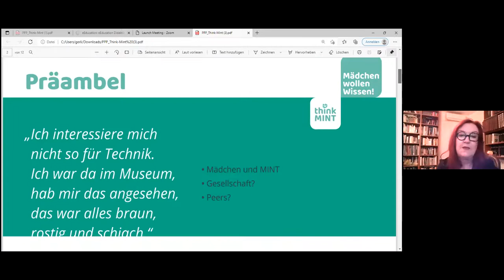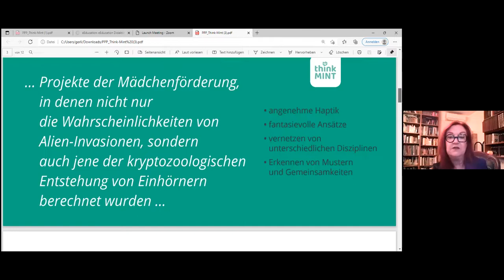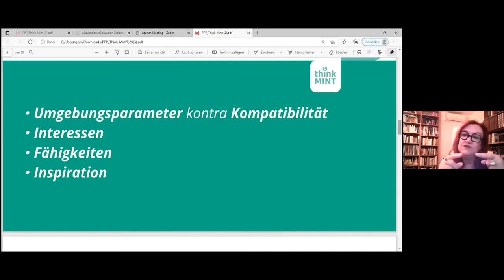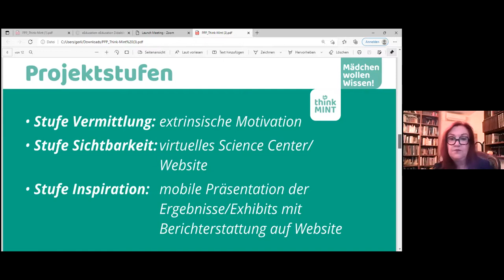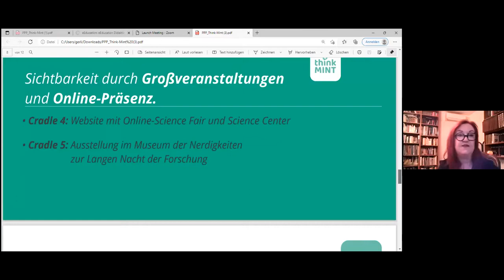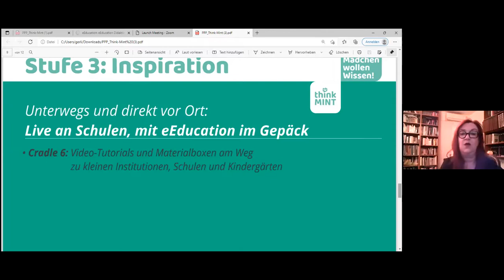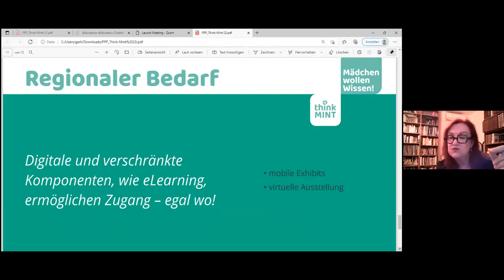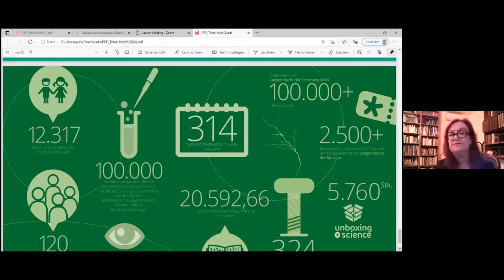VR2 B1 Heil